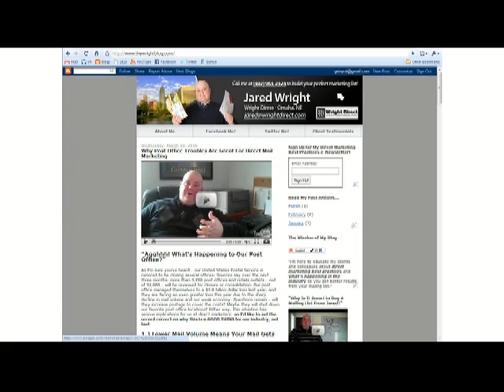Let's Make a Web Video: How to Get New Clients on YouTube! - Jared Wright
So you've seen my CRAZY web videos these past few weeks? Well I'm sure you're wondering why I'd ever do such a thing. Why would I put so much effort and time into writing articles and filming these funny videos? Well, as you might have guessed, there is a reason (a business reason in fact). Today, I'd like to share with you my internet strategy to get more business, and how creating video for your website will attract new customers! Watch my video and I'll teach you the secret to my social marketing success!